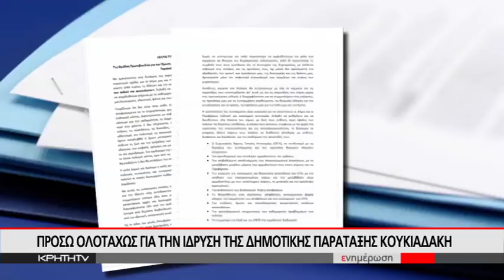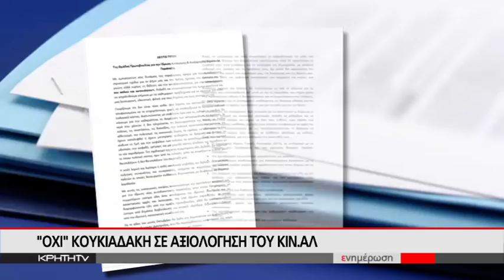ΚΑΙ ΕΠΙΣΗΜΩΣ ΥΠΟΨΗΦΙΟΣ ΔΗΜΑΡΧΟΣ ΗΡΑΚΛΕΙΟΥ Ο Ε. ΚΟΥΚΙΑΔΑΚΗΣ